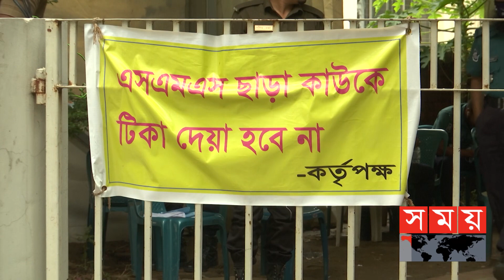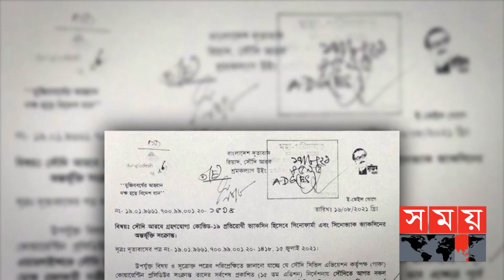এসএমএস আসতে এতো সময় লাগার কারণ কী? | Corona Vaccine | Covid 19 | Surokkha SMS | Somoy TV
প্রবাসীদের অগ্রাধিকার দিয়ে ঢাকার যে ৭ হাসপাতালে ফাইজার, মডার্নার টিকা দেয়া হচ্ছে তার একটি বিএসএমএমইউ। কিন্তু মজুদ শেষ হওয়ায় প্রায় দু'সপ্তাহ আগে এসব টিকার প্রথম ডোজ দেয়া বন্ধ করা হয়। এতে দেশের বিভিন্ন এলাকা থেকে প্রবাসীরা হতাশ হয়ে ফেরেন কেন্দ্র থেকে।